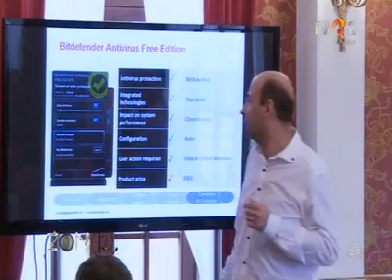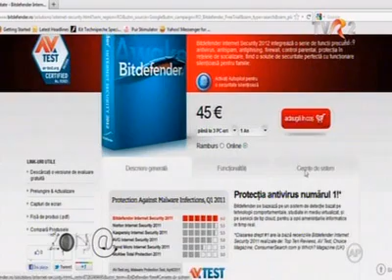BitDefender Antivirus Free Edition, antivirus gratuit